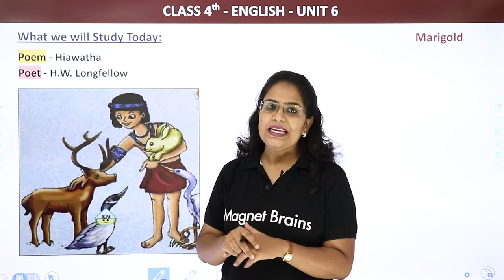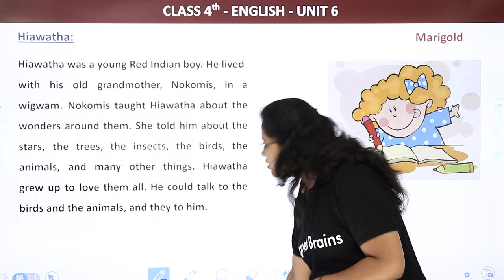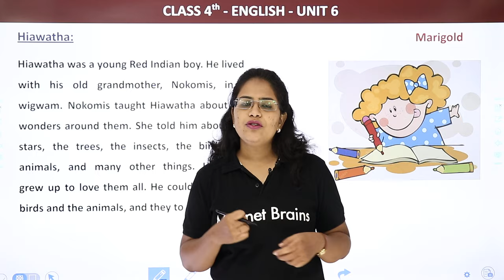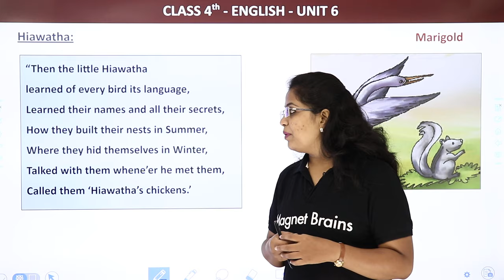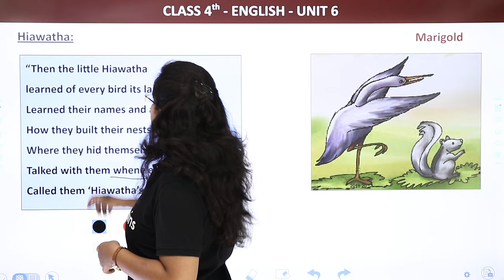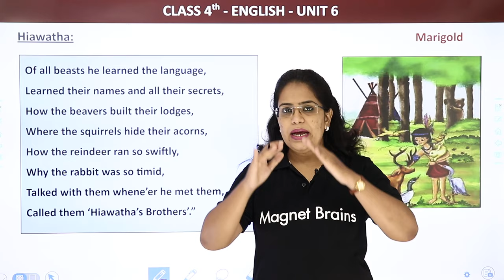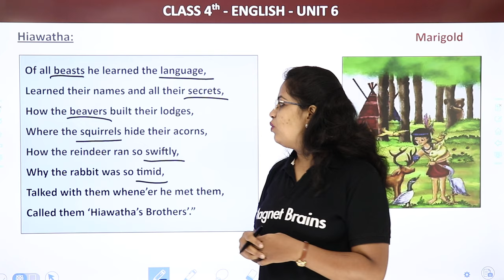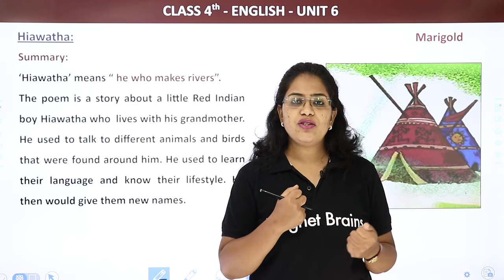Class 4 English Unit 6 | Hiawatha (Poem) - Explanation | Marigold Book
✔️ Class: 4th
✔️ Subject: English (Marigold)
✔️ Chapter: Hiawatha (Unit 6)
✔️ Topic Name: Hiawatha (Poem) - Explanation
✔️ Topic's covered in this video: Class 4 English Unit 6 Hiawatha (Poem) - Explanation Marigold Book